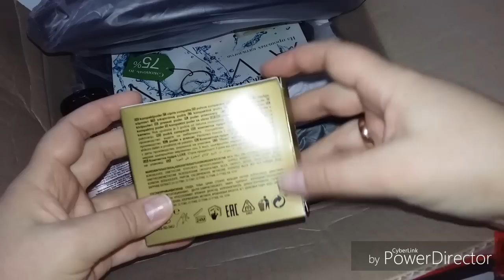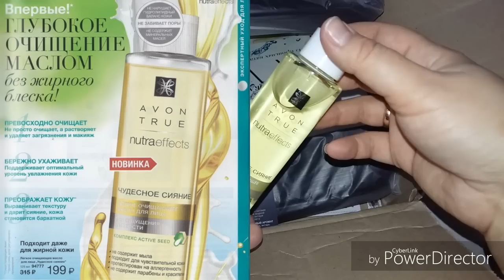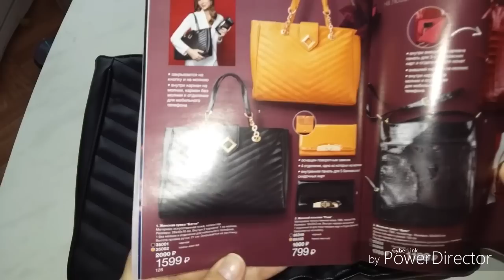AVON 14/2017 ЗАКАЗ/ LUXE/ СУМКА БЭТТИ/ 1-ПОДАРОК 😘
Всем привет!!!
Рассмотрим заказ по 14 каталогу и по 13! ))